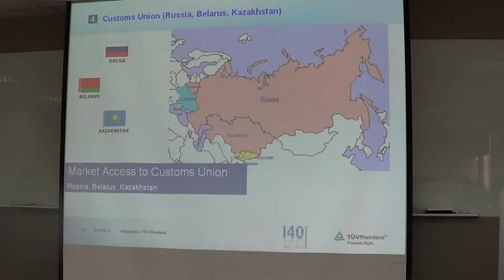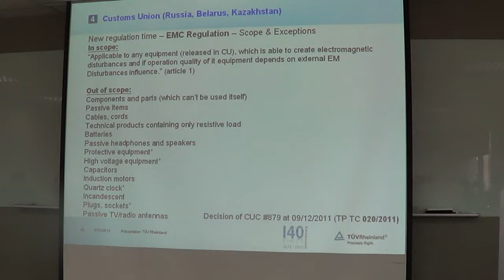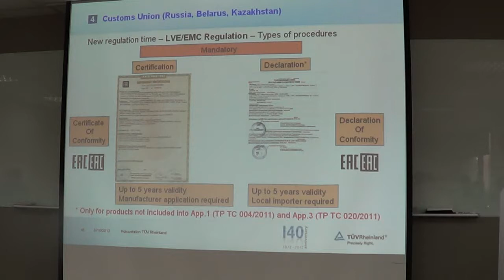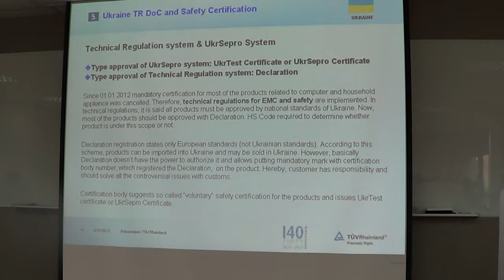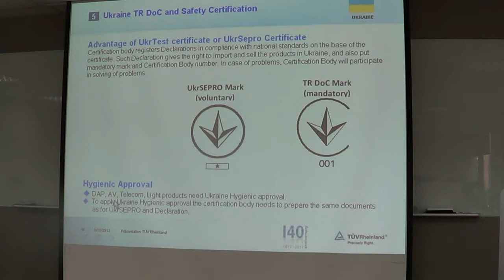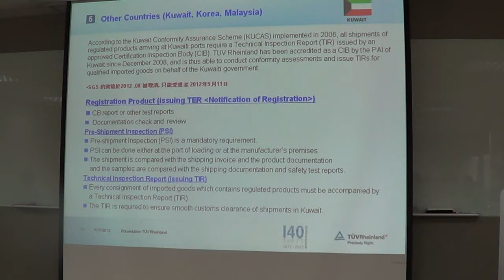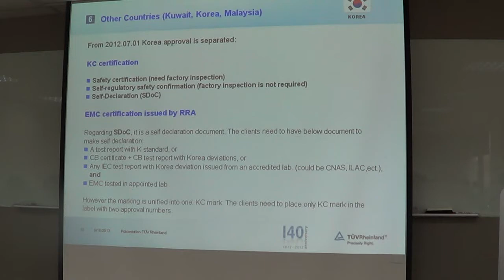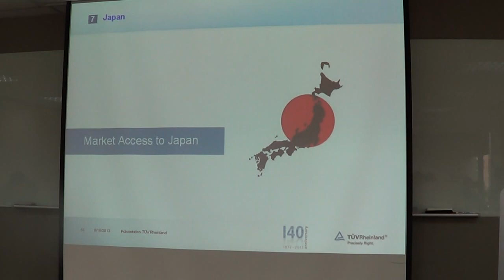德國萊茵TUV環球驗證介紹 : 海關聯盟及其他國家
Customs Union 早從1991年就開始計畫成立，預計明年二月啟用，內容分為兩種:LVE及EMC，但大致上內容與原本差異不大。